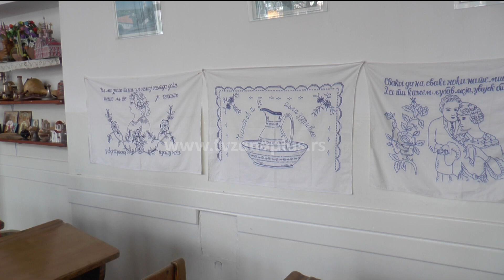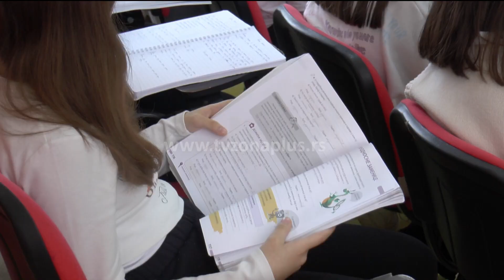STARE SKAMIJE I ZA NOVE ĐAKE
U eri digitalizacije učenici OŠ „Radoje Domanović“ u Nišu imaju privilegiju da veronauku uče sedeći u skamijama starim čak 120 godina. Učionica je opremljena i starim predmetima koji služe da se deca upoznaju u kakvim su uslovima i učionicama nekada đaci sticali prva znanja, ali i da podseti na značaj poštovanja tradicije.

Većini đaka veronauka je omiljeni predmet.

Zapravo je cela učionica u etno stilu.

Iz ove učionice koja vraća 120 godina unazad, đaci prelaze u one koje su opremljene najsavremenijim učilima u kojoj se problemi rešavaju uz pomoć najsavremenije tehnlogije. Što bi se reklo – staro i digitalno doba ova škola spojila je u jednoj zgradi.